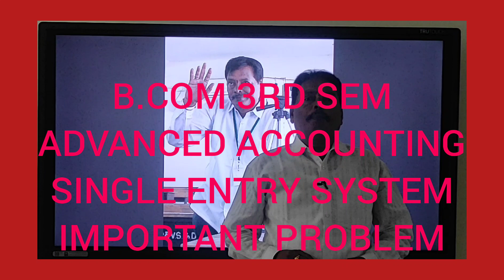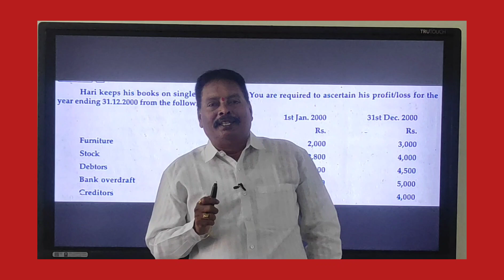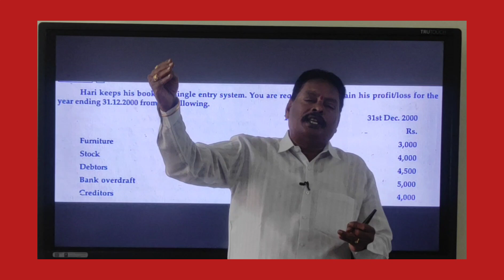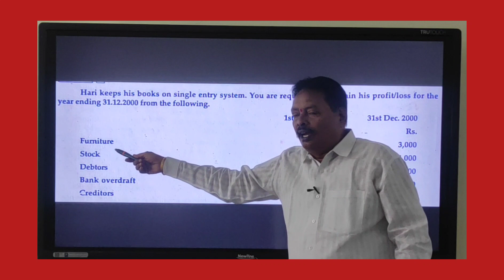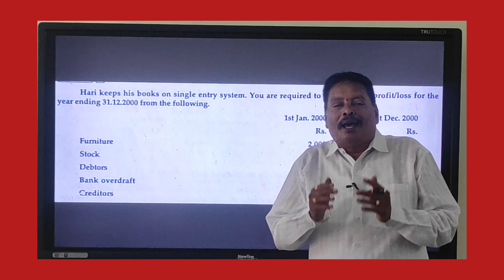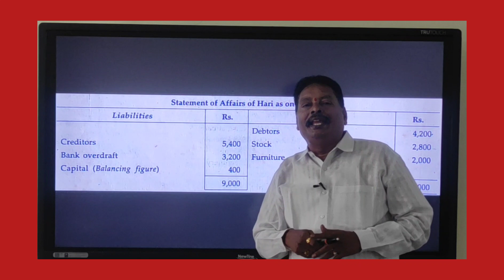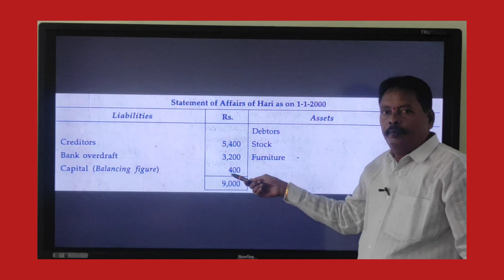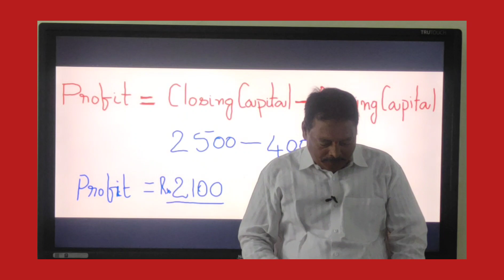B.COM 3RD SEM#ADVANCED ACCOUNTING SINGLE ENTRY SYSTEM IMPORTANT PROBLEM IN BASICS#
SEE PLAYLIST FOR ALL SUBJECTS ACCOUNTING MADE EASY #. ఒంటి పద్దు విధానము #